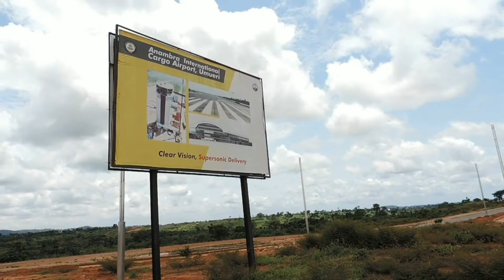Major access roads to Anambra international cargo and passenger airport